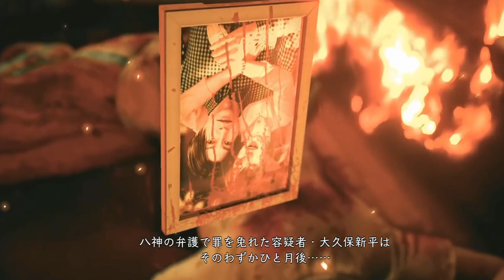【JUDGE EYES:死神の遺言】＃３1 アドディック９ 全世界の未来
全世界 アドディック 死神の遺言 最新、旧作ゲームムービーを配信していきます。よかったら見てください